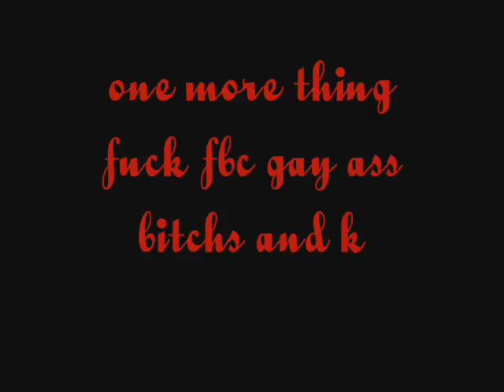tss promo 2